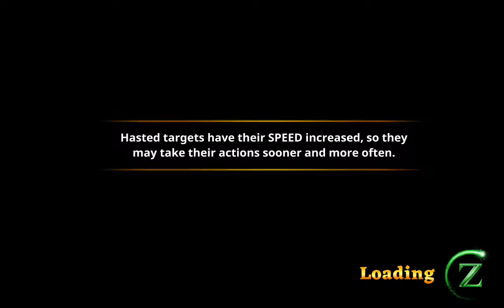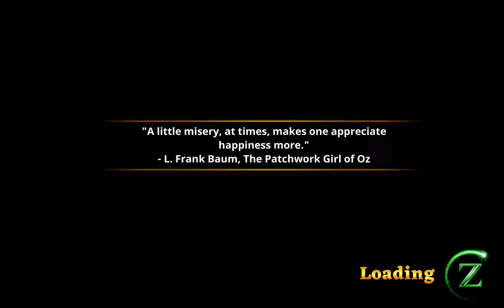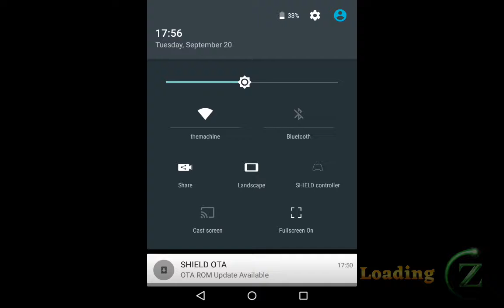Oz Broken Kingdom ANDROID Gaming #2